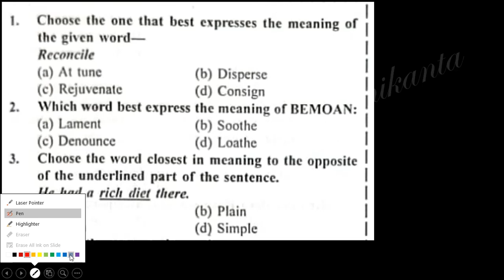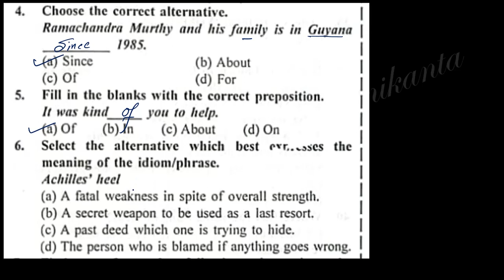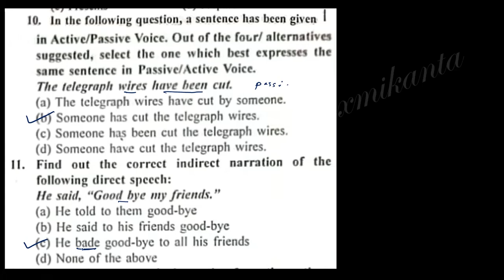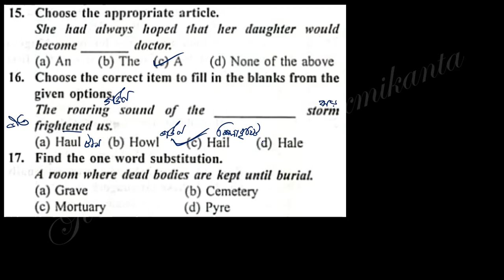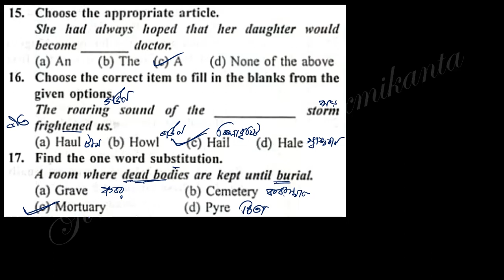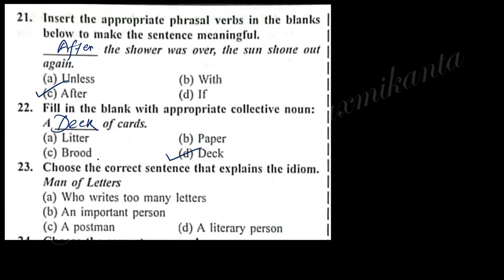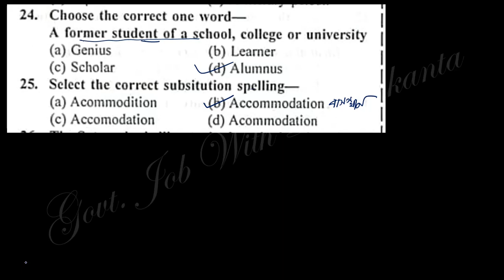Lec-103_WBCS Prelims Practice Set-16_ Question 1-25_ English